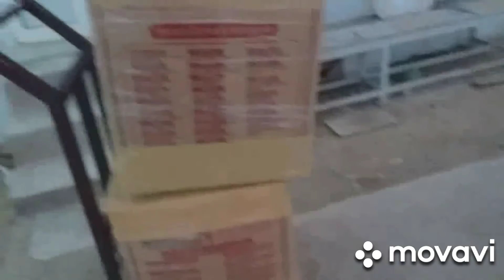Day off time kwetuhan/w exercise December 18/w padala ng pakage sa pinas